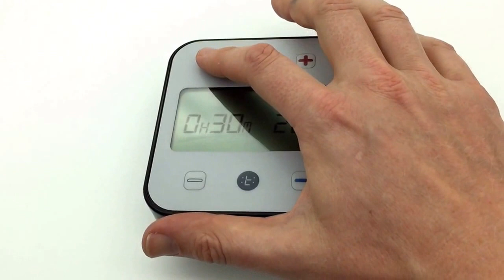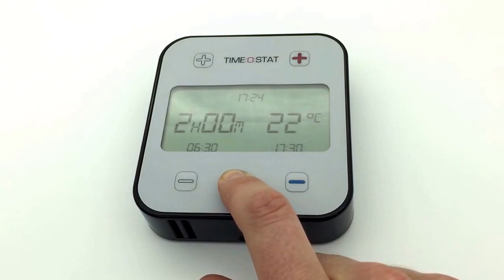What do the buttons do on the time:o:stat? What is the auto-program mode and how does it work?